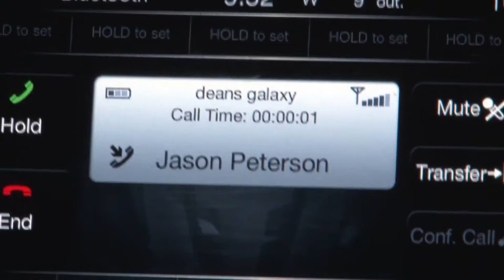S4 EP 6 The Wide 5 GIANT Typical Whitetail Deer FULL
Years of letting a great deer walk turns into the hunt for a GIANT with a new friend. THIS is what deer hunting is about!